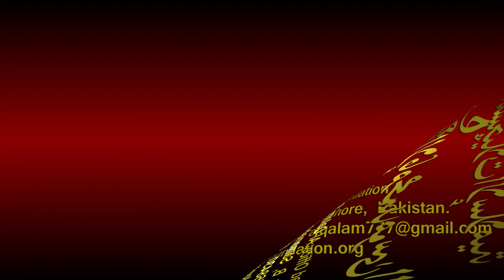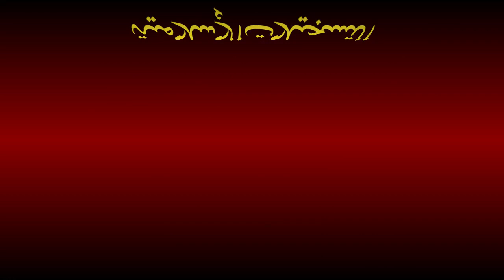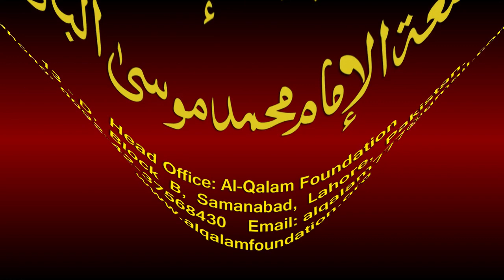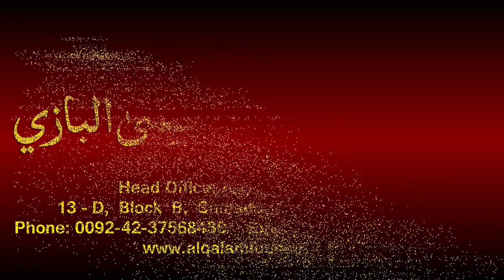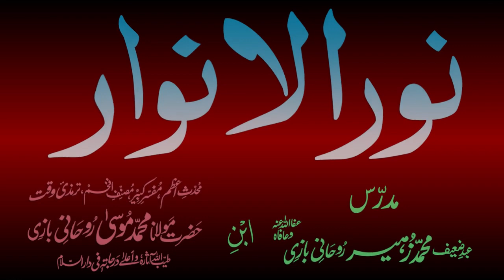Noor-ul-Anwaar Dars - 41 - page - 079 - by Maulana Muhammad Zuhair Albazi - 22/12/2010